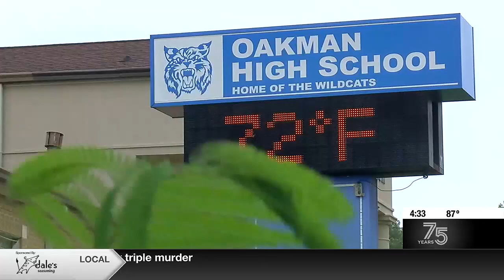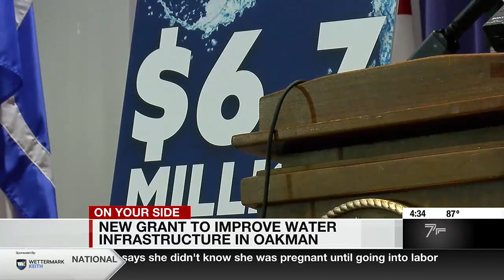New grant to improve water infrastructure in Oakman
A huge grant announced Wednesday for portions of three counties in Alabama, and residents have nearly seven million reasons to be happy about it.